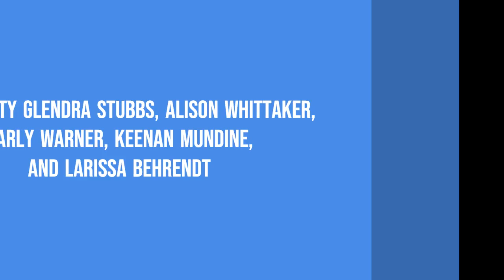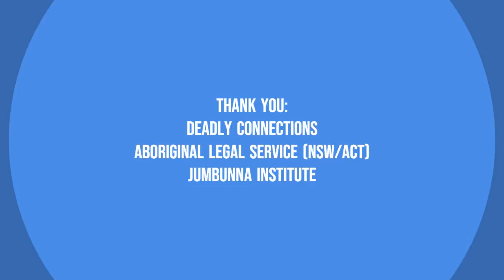Digital Roundtable: Spotlight on the NSW report into First Nations deaths in custody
On April 15 2021 the NSW inquiry into First Nations deaths in custody released its final report and recommendations.

This report was the result of months of tireless campaigning of protesters, activists and organisers in the BlackLivesMatter​ movement, who pushed the NSW Parliament to establish the inquiry to address the 30 years of inaction and silence that have passed since the 1991 Royal Commission.

In this digital round-table, we explored the truth-telling that occurred at the inquiry, analysed its recommendations, and discussed the next steps we must take to stop First Nations deaths in custody and end the incarceration crisis.

We invite you to join us at this important discussion and hear about the need for change, because what comes out of the NSW inquiry will be important for families who are seeking justice, for young First Nations people subject to over-policing, and for communities who are experiencing the devastating effects of Australia’s incarceration crisis.

We were joined by Aunty Glendra Stubbs, Alison Whittaker, Karly Warner, Keenan Mundine, and Larissa Behrendt.